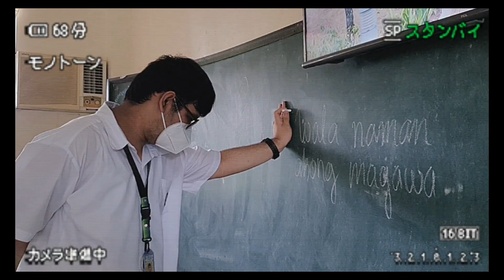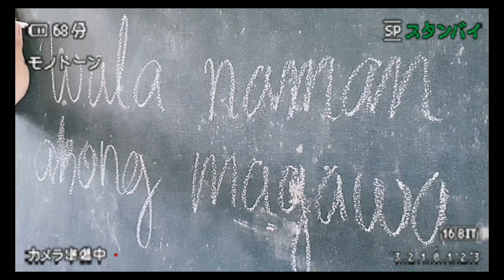Hanggang kailan MV by Group 3